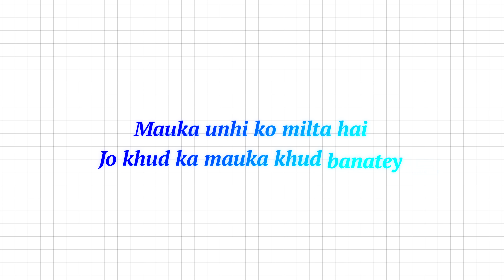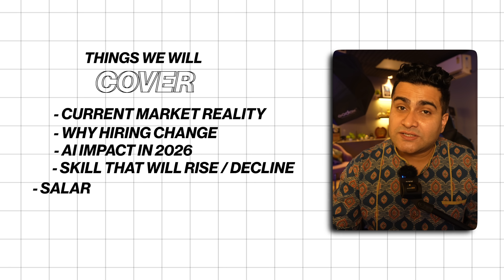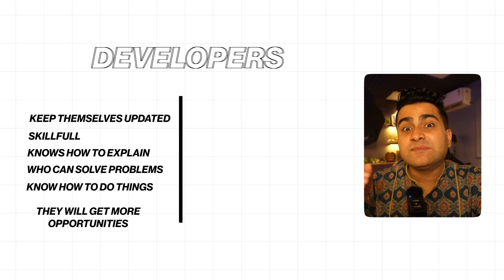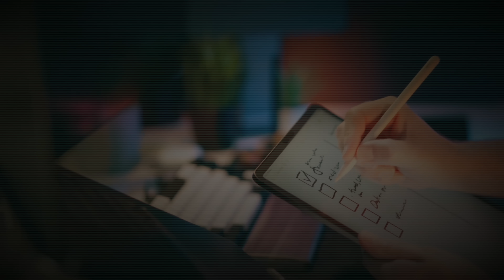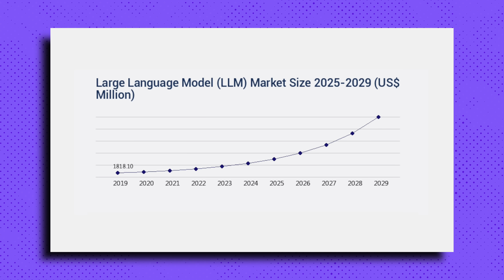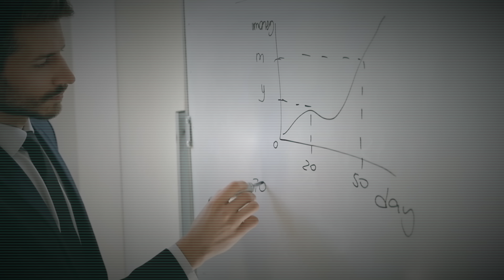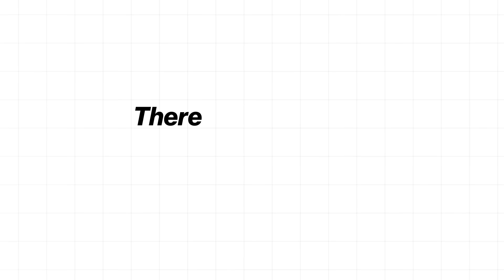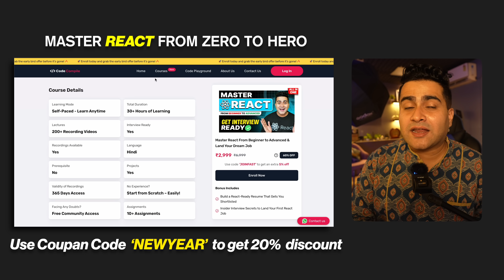IT Job Market 2026 – No Hype, Only Truth | Reality of Tech Jobs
In this video, we break down the real truth about the IT job market in 2026—no hype, no fear. Understand what’s actually happening in tech jobs and how you should prepare for the future.

This video covers the real picture of the IT job market in 2026 and what skills and mindset you need to stay relevant.

1) IT Job Market 2026 – No Hype, Only Truth | Reality of Tech Jobs
2) IT Job Market 2026 – No Hype, Just the Real Truth
3) IT Job Market 2026 – The Real Reality of Tech Jobs
4) IT Job Market 2026 – No Hype, Real Picture of Tech Careers
5) IT Job Market 2026 – Truth Behind the Tech Job Reality
6) IT Job Market 2026 – What’s Really Happening in Tech Jobs